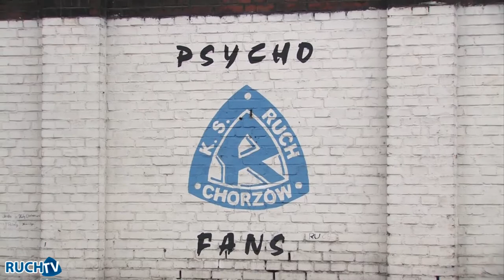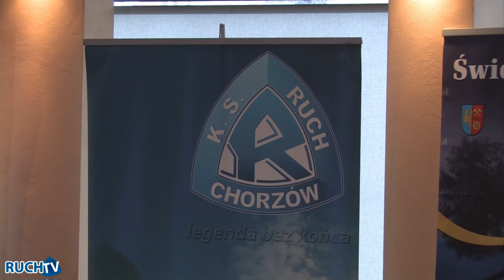Świętochłowice partnerem Ruchu Chorzów [Ruch.tv]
niebiescy na wizji